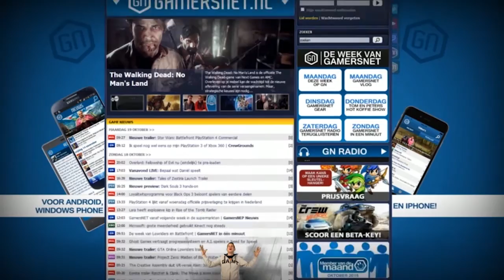Met de TUKTUK op DYTG en FISSA met KONINGSDAG | GamersNET VLOG #42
Het was zowel de week van de Dutch Youtube Gathering als Koningsdag! Genoeg te vieren dus, met en zonder onze Tuktuk!